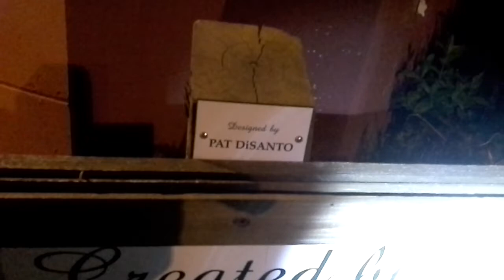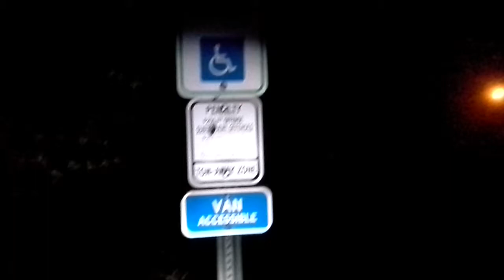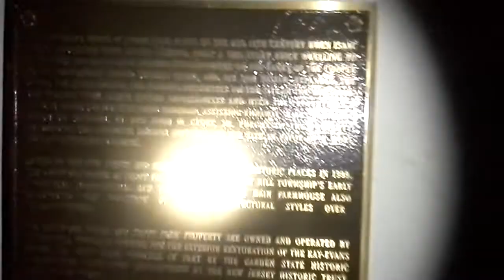Freaky Abandoned House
I'm so going back.